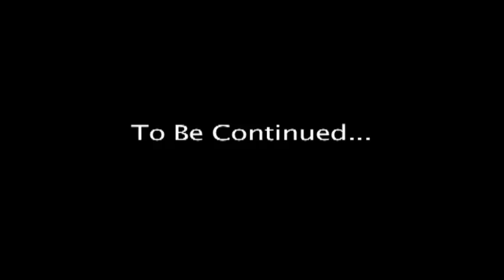Backwards Stunts: Pool Edition Day 4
Backwards Stunts preformed in a pool